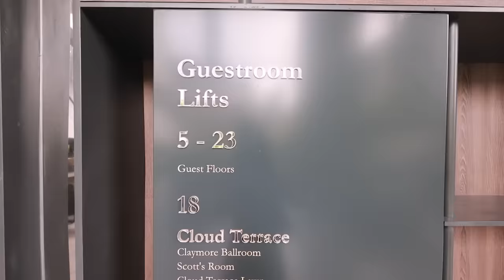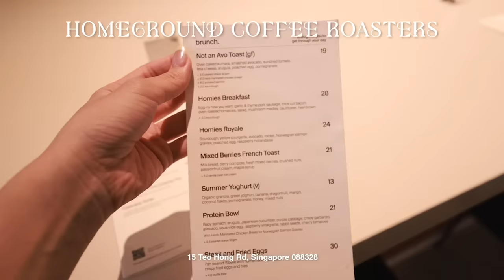Singapore Travel Vlog 🇸🇬 coffee, hotel tour, fan meeting